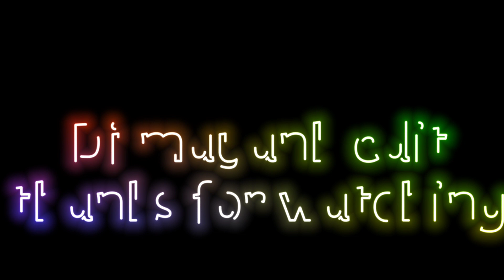Pandharpur ashadi ekadashi edited by dj mayank uran